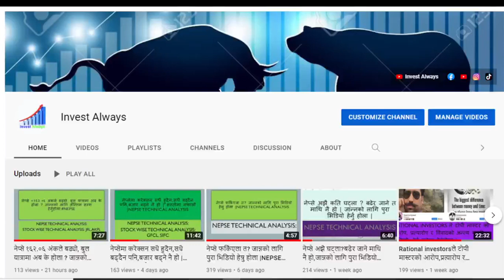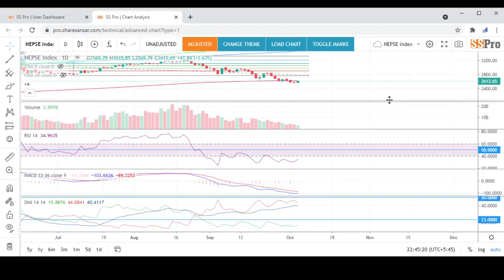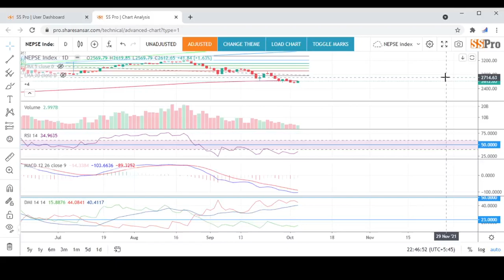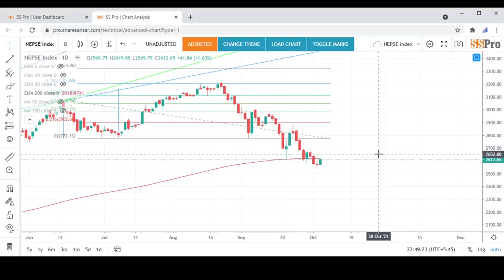नेप्सेको REVERSAL PATTERN VALID होला त ? आउनुहोस छलफल गरौ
This YouTube Channel and Facebook are intended to provide educational information only and does not attempt to give you advice that relates to your specific circumstances. You should discuss your specific requirements and situation with a qualified financial adviser.
Any Advice or information on this website is general advice for education purpose only and does not take into account your personal circumstances, please do not trade or invest based solely on this information. By Viewing any material or using the information within this site you agree that this is general education material and you will not hold any person or entity responsible for loss or damages resulting from the content or general advice provided here.